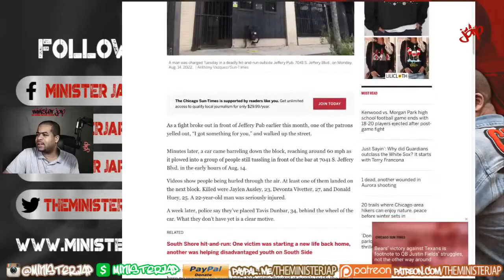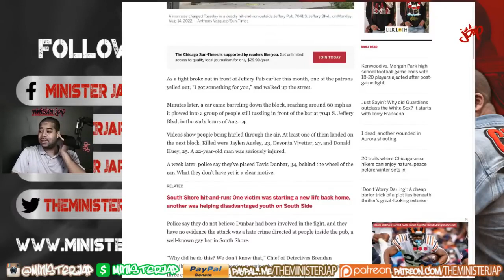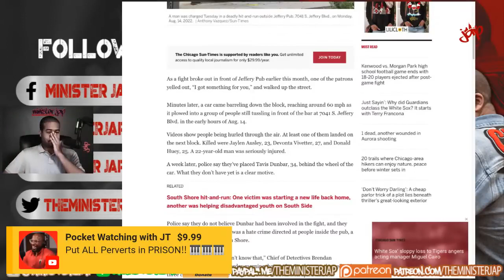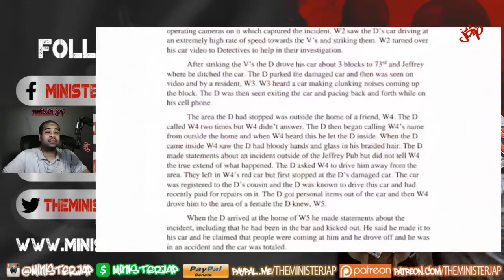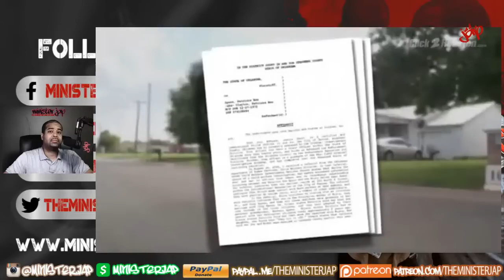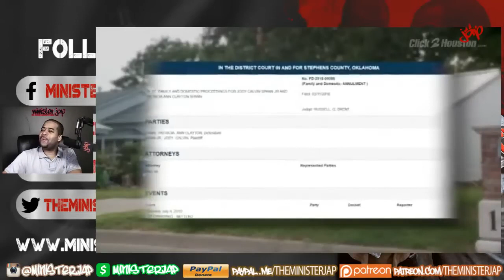Put these P3Rverts in prison!